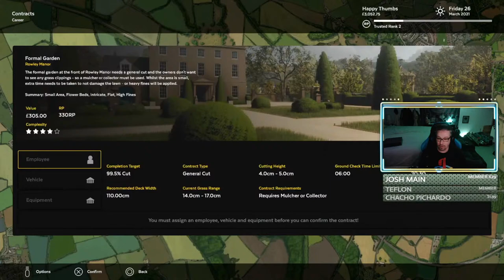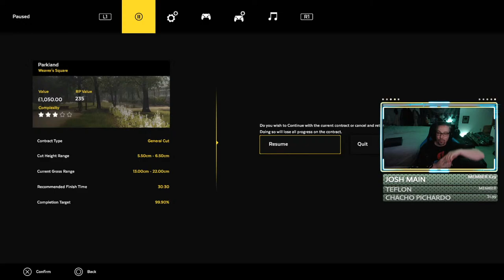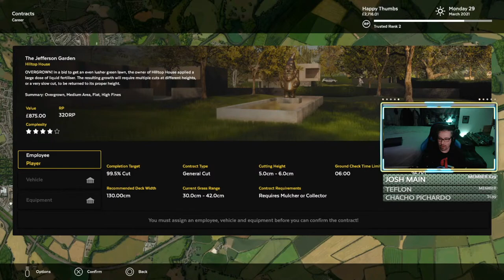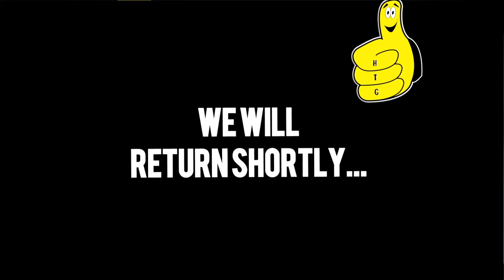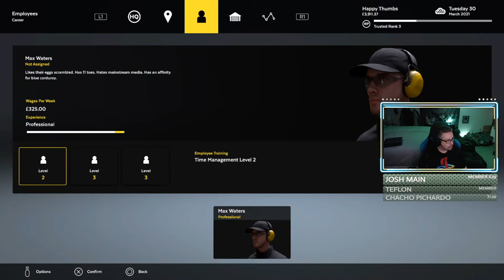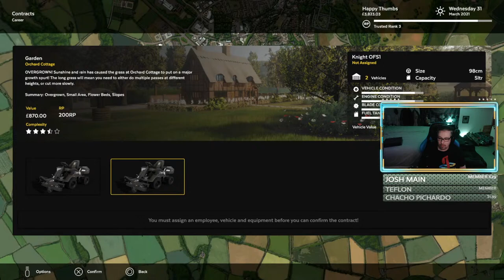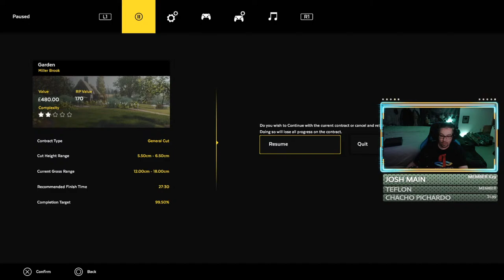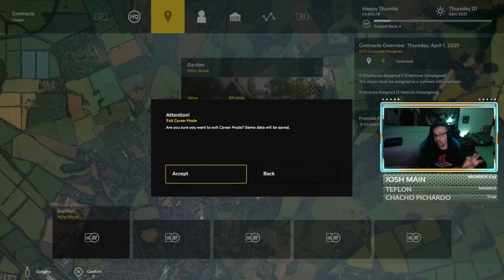Lawn Mowing Simulator: Mowin' Mondays Episode 5 (On PS5) - HTG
Lawn Mowing Simulator: Mowin' Mondays is BACK!! What started as a joke, became a challenge, and now the Lawn Mower Simulator Live Streams are back! The rumors are true that there is something satisfying about completing these tasks! Lawn Mowing Simulator is a stunning mowing simulator and detailed business management game set in the British countryside!

Lawn Mower Simulator Press Release:
Curve Digital and Skyhook Games are pleased to announce Lawn Mowing Simulator, a stunning mowing simulator and detailed business management game set in the British countryside, coming to Xbox Series S|X and PC summer 2021.

Lawn Mowing Simulator explores the Great British countryside and invites players to ride an authentic and expansive roster of licensed lawn mowers from prestigious manufacturers; Toro, SCAG and STIGA as they manage their mowing business.

“We’re incredibly excited to show the world our first in-house developed game,” said David Harper, co-founder of Skyhook Games. “We can’t wait for players to experience the satisfaction of manicuring a lawn to perfection within Lawn Mower Simulator’s idyllic setting.”

“It feels great to be able to reveal Lawn Mowing Simulator alongside Skyhook Games. The team have done an amazing job recreating the experience of lawn mowing across the gorgeous British countryside“  added Simon Byron, Publishing Director at Curve Digital. “We’re excited for players to get hands-on with Lawn Mowing Simulator as early as next week through the Xbox Insider Program and to hear everyone’s thoughts.”
Lawn Mowing Simulator will feature:

Execute ground checks, set your blade height, and measure your engine load as you complete a variety of contracts across Career Mode, Free Mode or Challenge Mode. Take your mowing to further heights with several attachments from stripe rollers, mulching kits, grass collectors, recyclers, flail decks and more.

Lawn Mowing Simulator is headed to PC and Xbox Series S | X in 2021. To be kept up to date with any news follow Lawn Mowing Simulator on Steam.